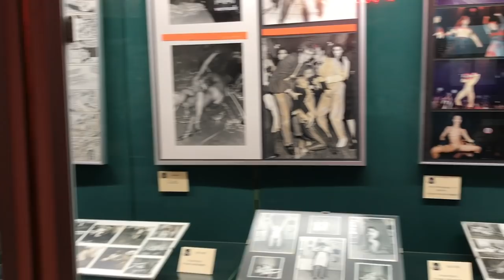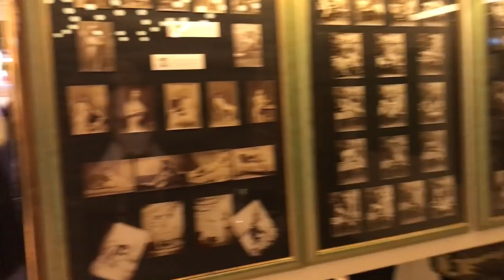VISITING THE SEX MUSEUM - AMSTERDAM VLOG | Danielle Rose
OPEN FOR FREE HUGS! ❤️

Hello everybody!
If you're already a part of this family then hey!!

Depop : @daniellerosexoox

THINGS YOU NEED TO KNOW:

Age? 18

Where am i from? England

What camera do i use? Canon EOS 700D

What do i use to edit? iMovie on my Macbook

Best wishes

Danielle xoox